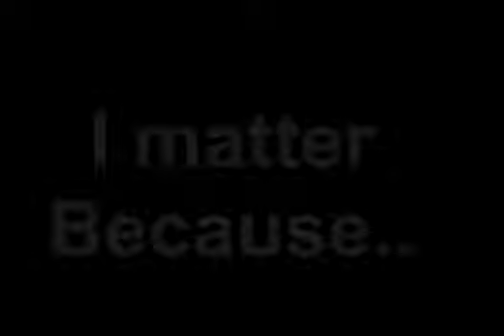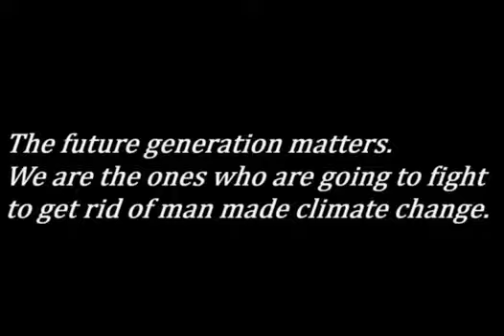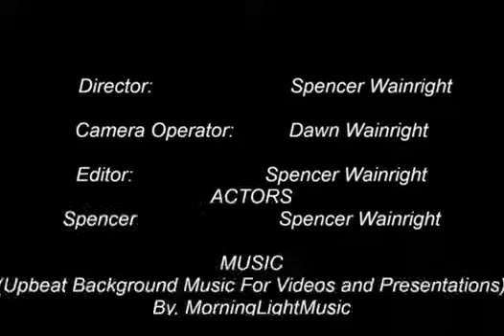The Future Generation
Spencer Wainright Lawton Chiles Middle School Film Production Winner. SCCPTA Reflections 2021. 🏆